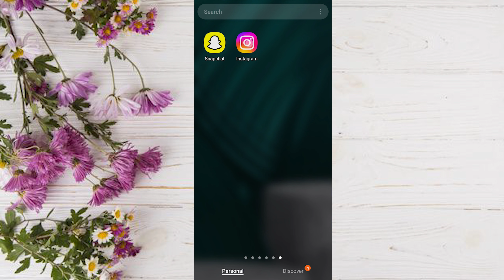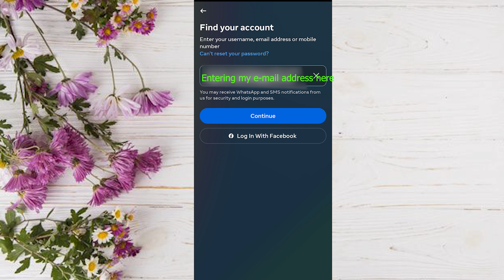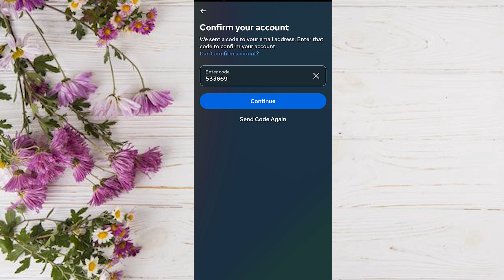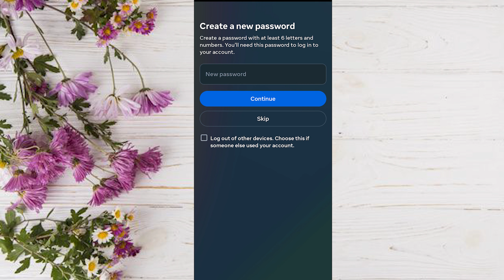Instagram Password Bhul Gaye to Kya Kare | How To Reset Instagram Password If Forgotten 2024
How To Reset Instagram Password If Forgotten 2024
Instagram password bhul gaye to kya kare,Instagram ka password kaise pata kare
Instagram Account bhul gaye to kya karen
Instagram Username bhul gaye hai,Instagram Password
instagram ka password kaise pata kare,instagram password bhul gaye kaise pata kare
Instagram Password vule gele ki korbo